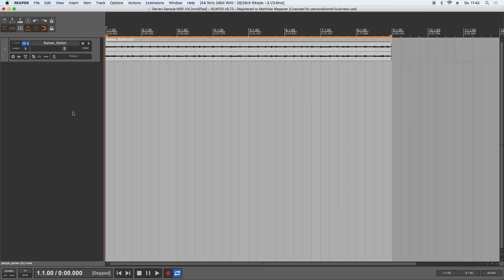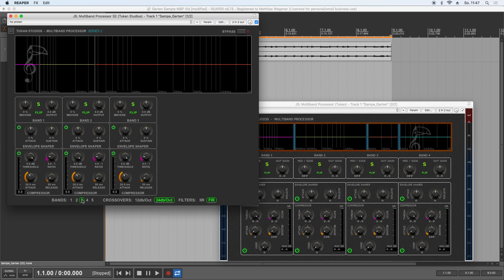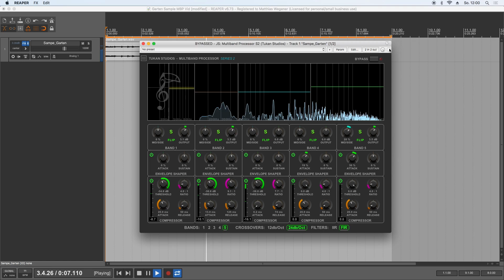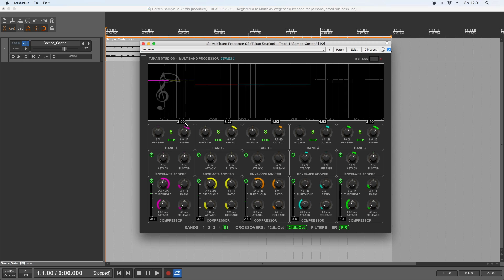New Plugin: Multiband Processor (TUKAN STUDIOS)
My new year's resolution: 4K!
Help me getting a new computer

The new plugin comes with the installation package "Series 2".

If you had the "Series 2" plugins already installed:
In ReaPack clicking "Synchronize" will install the new plugin versions.

How to update the plugins:
In ReaPack: Just click "Synchonize"
If you downloaded the Zip from GitHub, just download and replace.

Install the plugins using ReaPack:
 • The better way to...

FAQ: ;)
No, it is not VST! It is JS for Reaper.